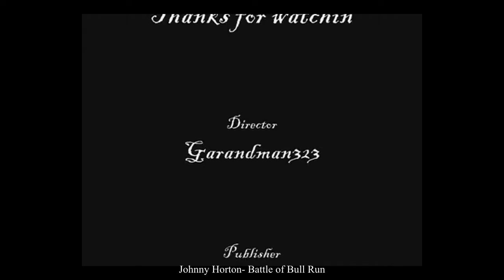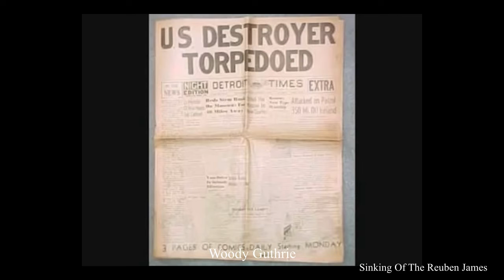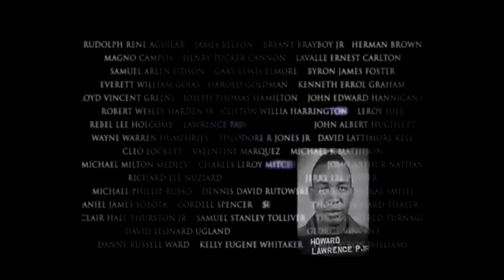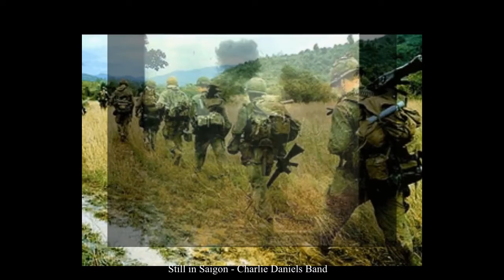Fighting Men - Americana Songs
songs about  Fighting men